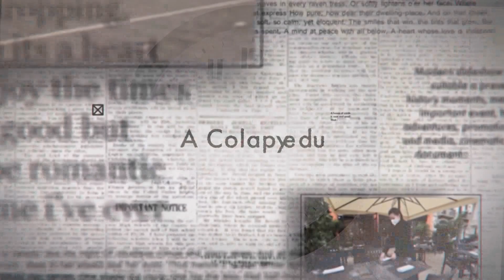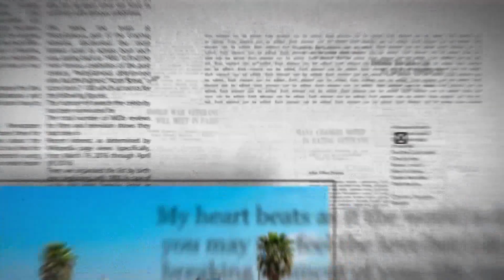A Colazione 10 aprile 2024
| SUPER J | A Colazione 10 aprile 2024

Contatti Redazione:
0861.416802